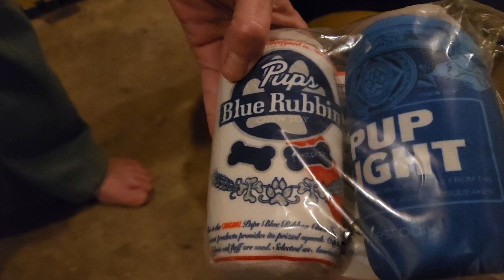Another Box = Happy Me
dogofyoutube dogsofcamping doglife Xena got another box in the mail. She had to wait to open it as there were bad storms that came that day. Yup, 11pm at night the night before we start the eastward journey. See ya at the next campground.